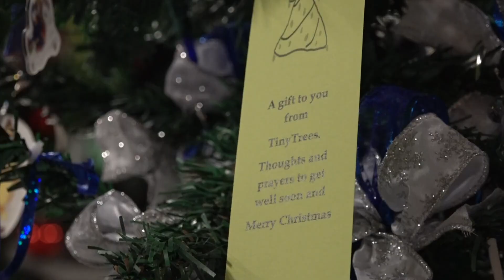Annual TinyTrees program returns, bringing holiday cheer to East TN Children's Hospital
The program fills patients' rooms at the East Tennessee Children's Hospital with 3-foot-tall, decorated Christmas trees.